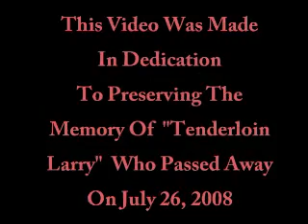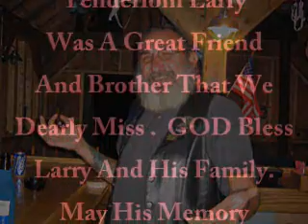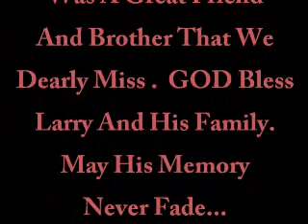Tenderloin Larry Memorial Tribute Video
Here is a Tribute Video of "Tenderloin Larry" Saumure who passed on July  26, 2008.